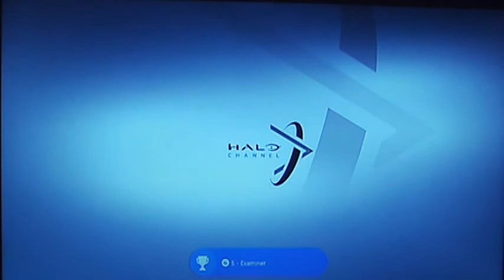Battlefield Earth (Halo 2 Anniversary Part 2)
There is no PC version to this game that I know of.